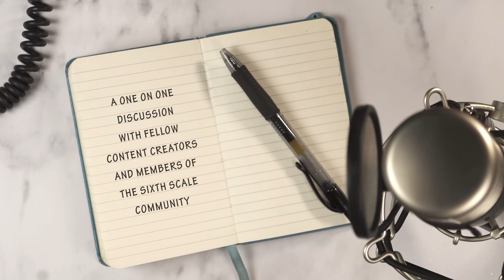Spotlight Hour - Episode Nine - Joost founder of Jazzinc Dioramas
Welcome to Spotlight Hour! A 1 hour 1 on 1 interview with Companies, YouTubers, and Collectors alike! Tonight's episodes very special guest is Joost Founder of Jazzinc Dioramas.

𝕄𝔸𝔽𝕀𝔸 𝕄𝔼𝕄𝔹𝔼ℝ𝕊
JASON KUGLER , Randy MacArthur Jr., essentiallymike, AJ Agrusa

𝐂𝐇𝐀𝐍𝐍𝐄𝐋 𝐌𝐄𝐌𝐁𝐄𝐑𝐒:
Maniak_UK, FigFate, FatBatman, WiLL C., Uncommon Flex, Mugwump, Ant-Man, Weasels Figures, OneSixthJedi, MandalorianHuntress, K Neuey 10, Andreas IB,
Louis Libitz, Prime Time Reviews, Blerd Dad Life, MAD MAKES, Hector V, Carlito, Anthony Carabes, Diablo Fett, Hugo Garcia, Collector Joey, Rrr Mmmm, Emperor Galvatron, Shawn forte,  Alzar Barracin, S. Beam, Blackbird Tech, OG Fan when Star Wars was just Star Wars, El Professoro

Become a channel member or Patreon to watch future episodes, cut footage/bloopers, or just to help support and fund this great content, and also have a chance at winning a Hot Toy during monthly giveaways!
ℙ𝕆𝔻ℂ𝔸𝕊𝕋𝕊
Listen to the entire episodes on iTunes, Spotify or Soundcloud!